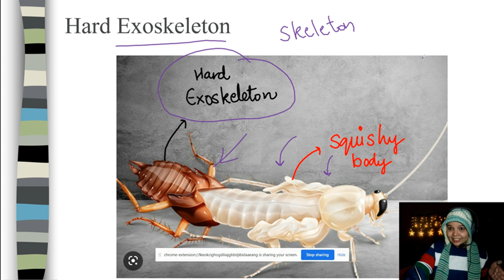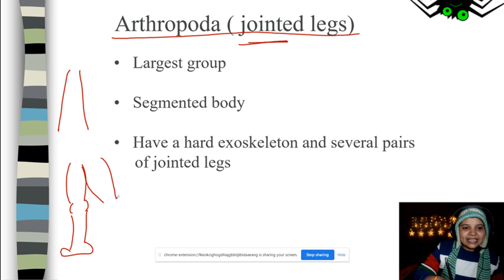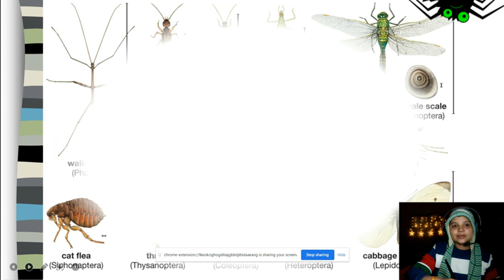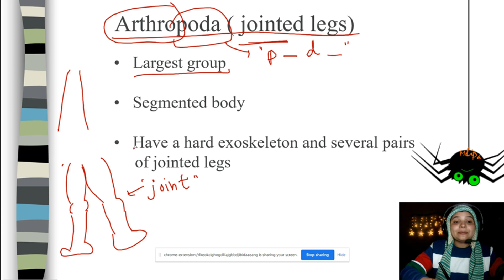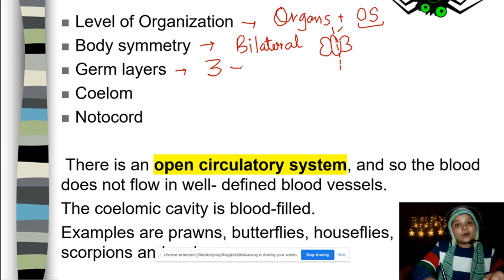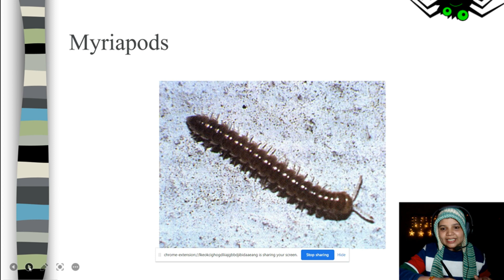L17 Arthropoda - Most Successful Animals | Diversity in Living Organisms | Class 9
L17 Arthropoda - Most Successful Animals | Diversity in Living Organisms | Class 9 | Hindi | NCERT

In this video, we will be discussing the phylum Arthropoda and why it is considered one of the most successful groups of animals in the world. We will explore the diversity of arthropod organisms and how they have adapted to a wide range of environments. This video is intended for Class 9 students studying NCERT curriculum. We will cover various aspects of arthropod biology, including their anatomy, physiology, and ecology, and how they have evolved to become so diverse. We will also discuss some of the most common examples of arthropods, such as ants, butterfly, carb, spider etc . This video will provide a comprehensive introduction to the world of arthropods and will be a valuable resource for students looking to deepen their understanding of these fascinating organisms.

Topics -

Largest group

Have a hard exoskeleton and several pairs of jointed legs

 There is an open circulatory system, and so the blood does not flow in well- defined blood vessels.
The coelomic cavity is blood-filled.

Hope you had fun !! Thank you for being with me.